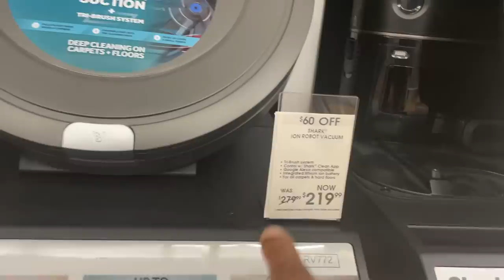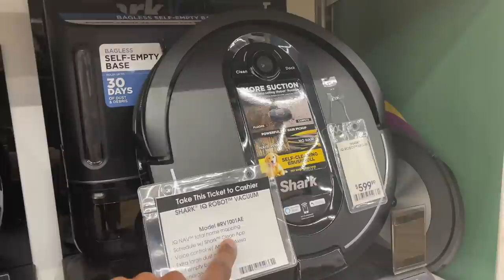TWERKING FOR SANTA IS STRESSFUL (vlogmas day 1)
Right now, for a limited time, save 60% on your first 3 months of Audible. That’s only $5.95 a month. Give yourself the gift of listening. or text willonawhim to 500 500.

FAQS

3c-4b, low porosity, fine hair

27

DISCOUNTS/CODES

As always!
Much Love ❤️
Will